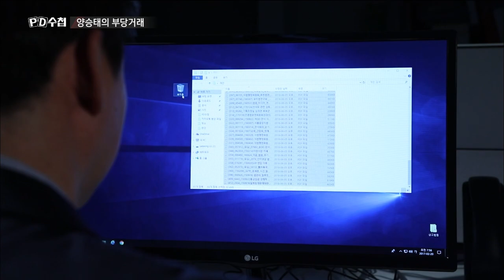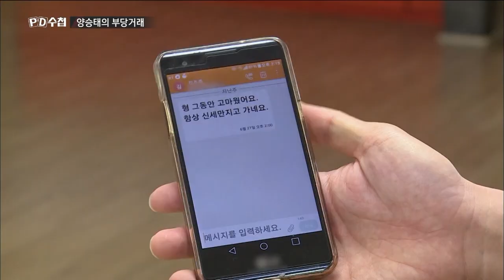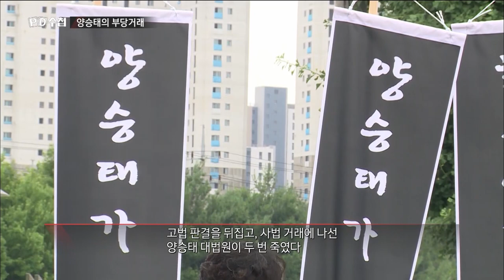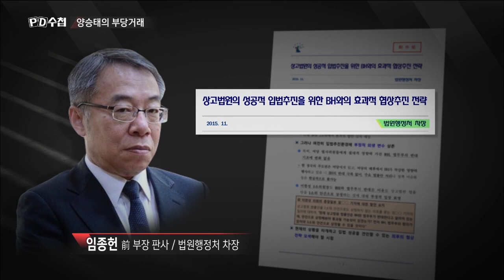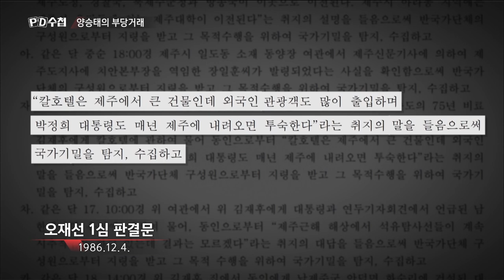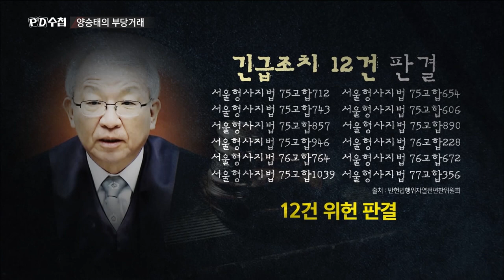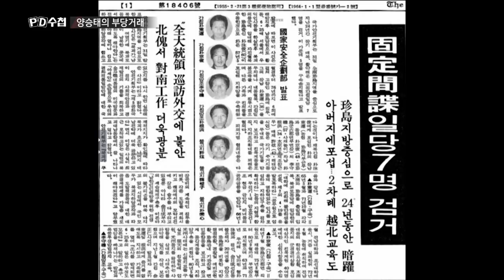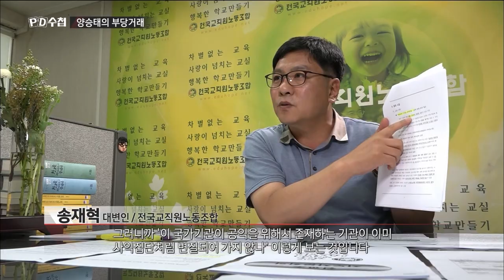[Full] 양승태의 부당거래_MBC 2018년 7월 10일 방송